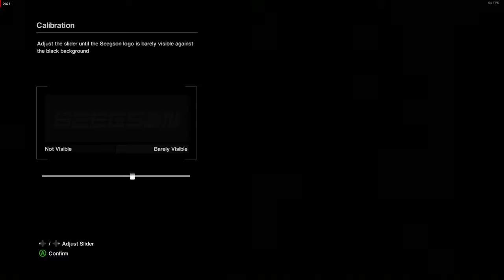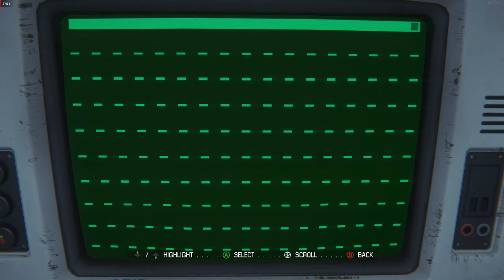Alien: Isolation 4K 120Hz Dolby Atmos Walkthrough Part 1 Full Game